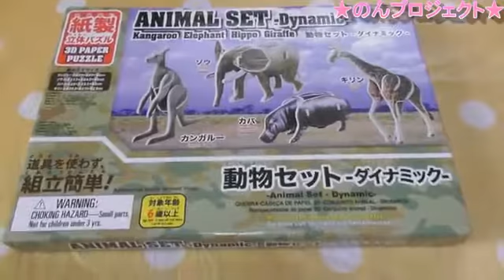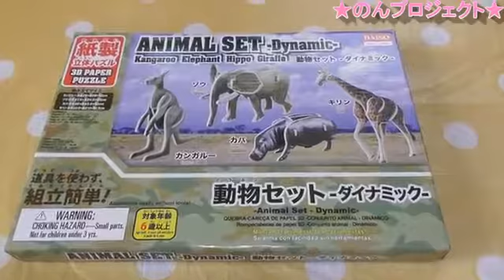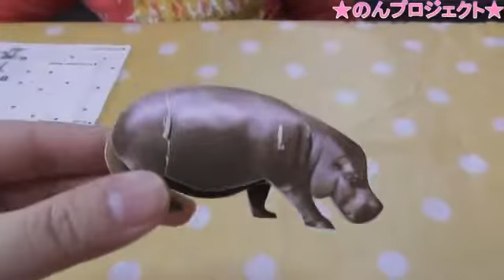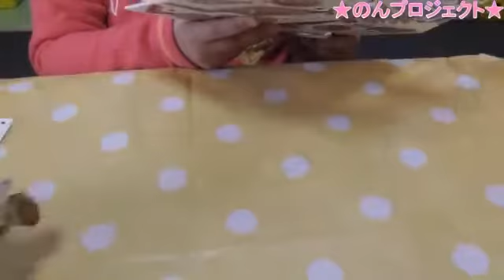ダイソー立体パズル アニマル Daiso 3dpuzzle Animal